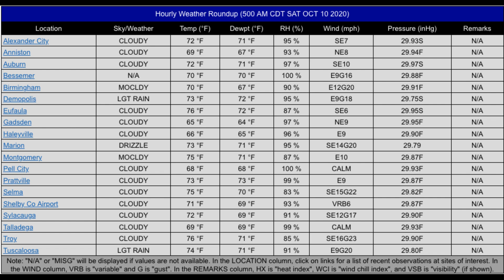Weather Xtreme Video - 10 October 2020